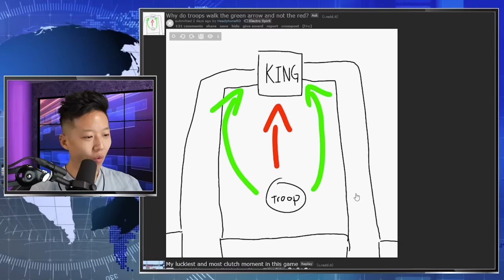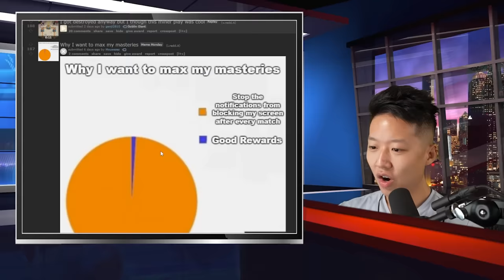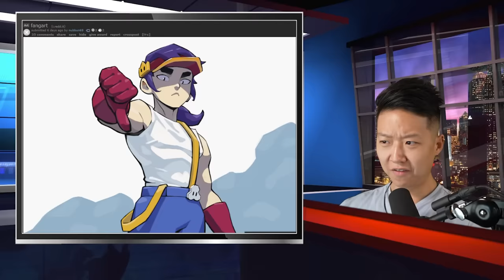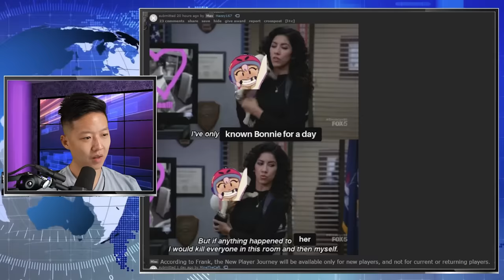When Dart Cycle is a Win Condition... 🌐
Clash Royale and Brawl Stars memes (new Brawl update)
Code OJ